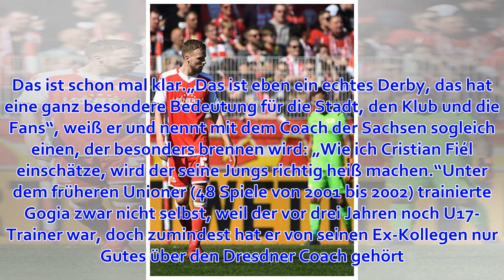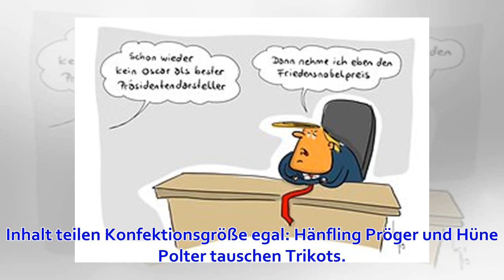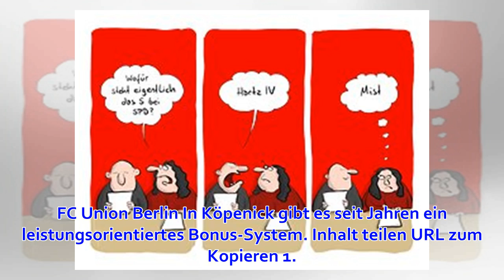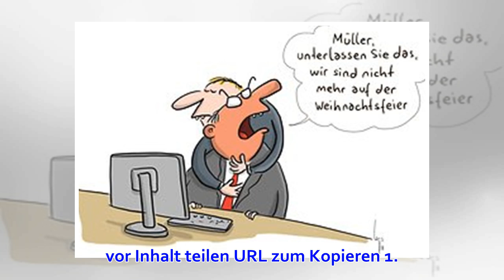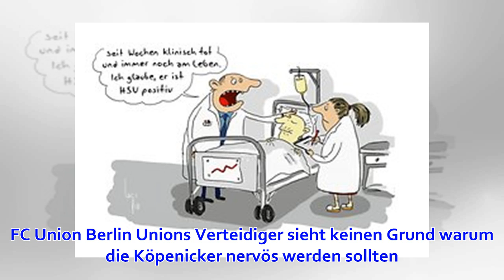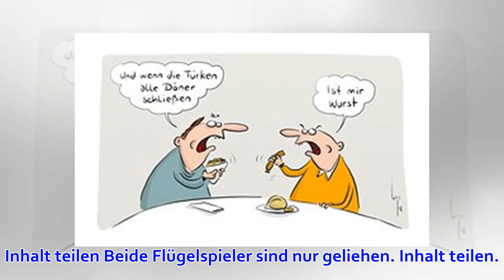Gogias Vorfreude: Heißer Tanz beim Ex-Klub Dresden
Von Max Ohlert 04.04.19, 16:10 Uhr Will gegen Dynamo alles aus sich rausholen: Unions Akaki "Andy" Gogia (M.).  Berlin - Diese Woche ist eine besondere im turbulenten Leben des Andy Gogia. Denn erstmals seit seinem Wechsel von Dynamo Dresden nach Berlin im...